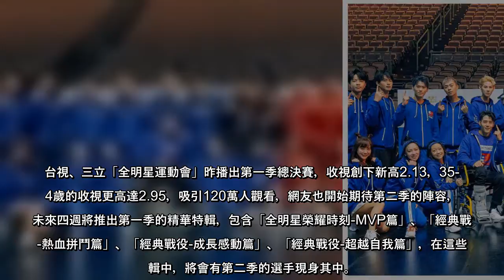「全明星運動會」總冠軍賽吸120萬人收看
台視、三立「全明星運動會」昨播出第一季總決賽，收視創下新高2.13，35-44歲的收視更高達2.95，吸引120萬人觀看，網友也開始期待第二季的陣容，在未來四週將推出第一季的精華特輯，包含「全明星榮耀時刻-MVP篇」、「經典戰役-熱血拼鬥篇」、「經典戰役-成長感動篇」、「經典戰役-超越自我篇」，在這些特輯中，將會有第二季的選手現身其中。
「全明星運動會」第一季自去年9月開播以來，打破多項紀錄，是第一個純藝人明星的運動賽事節目，總冠軍賽更吸引超過8,000名觀眾前進小巨蛋一同觀賽，最終的獎牌數由藍隊以26比24拿下勝利，另外，「最佳運動精神獎」由李玖哲獲得，「最上鏡頭獎」頒發給邱宇辰，胡宇威則榮獲「最有價值球員獎」。
另外節目也讓大家不大熟悉的藝人都漸漸嶄露頭角，像是中途加入的張庭瑚擁有絕佳運動細胞，被稱為「怪物新人」；出身運動世家的夏和熙，平時看似斯文，沒想到運動爆發力竟如此強大；凱莉從一開始的「愛哭包」，到後面逐漸展現抗壓力與穩定性，助攻藍隊拿下勝利。
雖然紅隊未能拿下第一季總冠軍，但全員努力不懈的拼勁與團隊默契，讓支持藍隊的觀眾看了都為之動容，甚至被他們不服輸的精神而感動落淚。紅隊的女選手個個表現突出，只要派郭芝吟(吱吱)上場都能有很好的表現；個子嬌小的阿樂不論在桌球、排球、躲避球等球類運動都有驚人的發揮，被大家封為「球類女神」；每回的棒球比賽，阿倉總是帶領紅隊贏得勝利，隊長姚元浩擔任領頭羊，帶領紅隊拿下排球項目的勝利。  ...